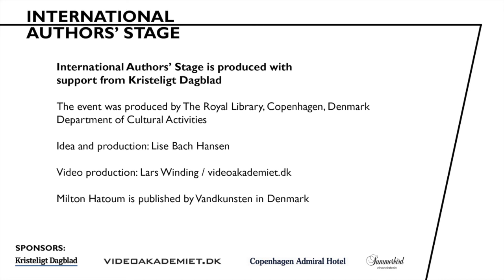Milton Hatoum - International Authors' Stage - The Black Diamond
Milton Hatoum on International Authors' Stage in conversation with Tore Leifer on his book 'Ashes from the Amazon'

The Black Diamond
The Royal Library
Copenhagen
24 September 2013